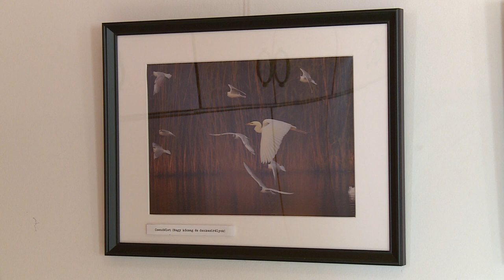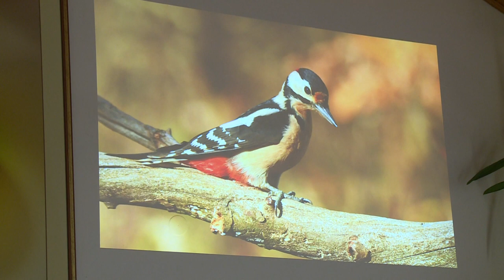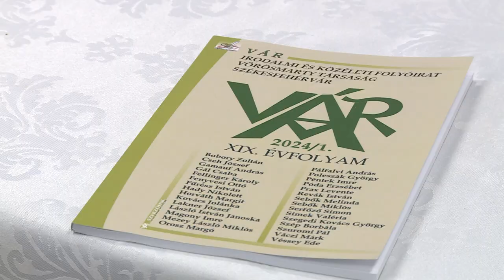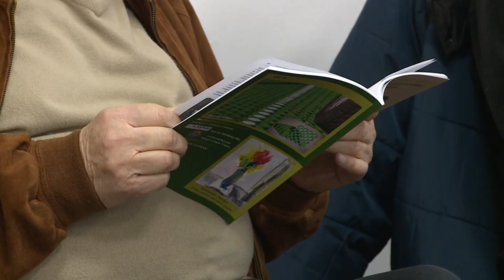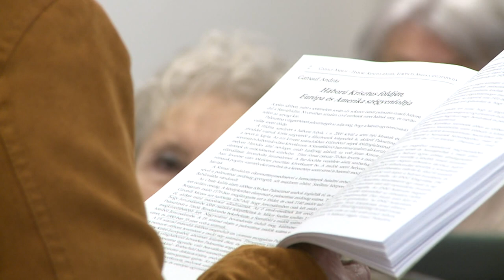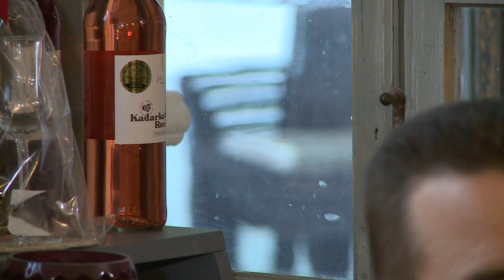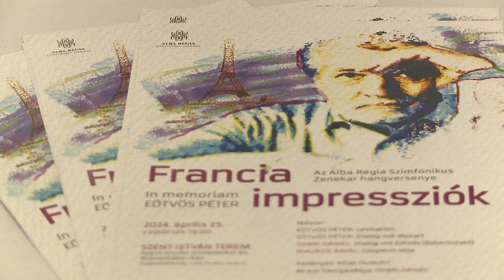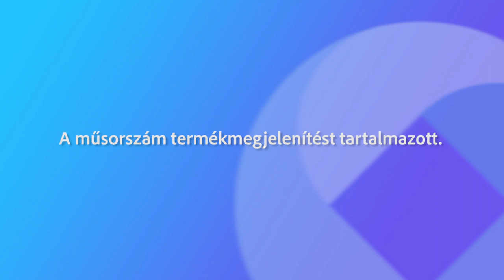240507 Paletta magazin